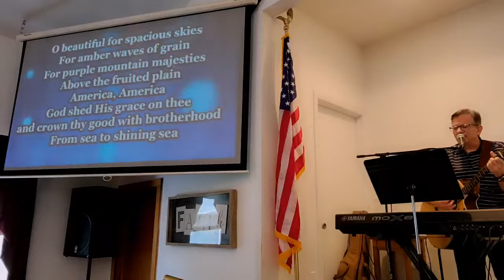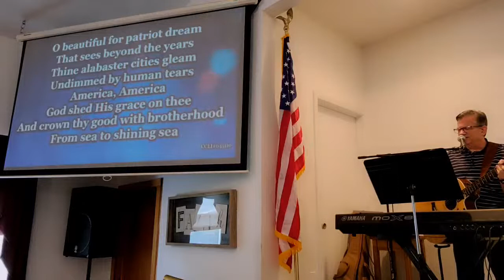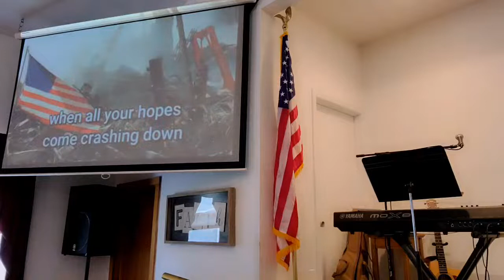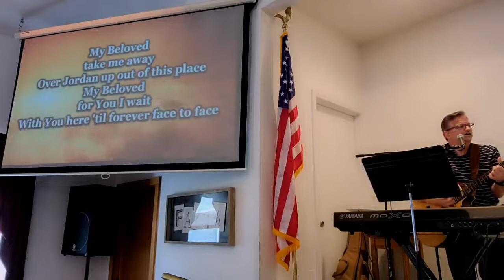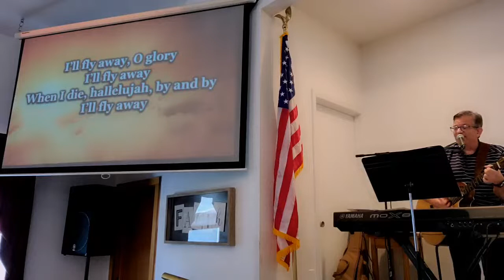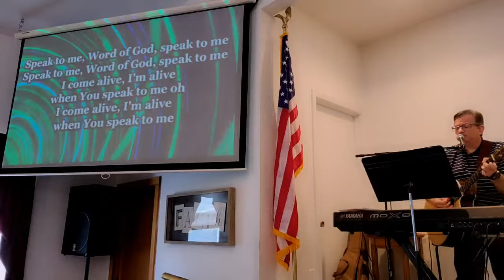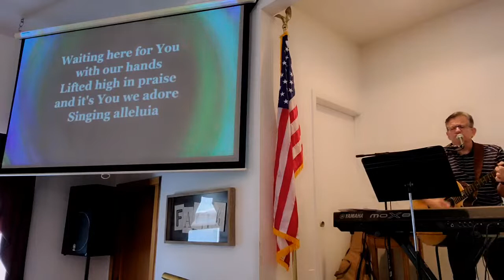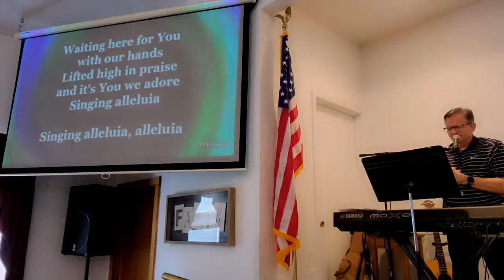Teach Us to Pray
Matthew 6:9 "He is..."